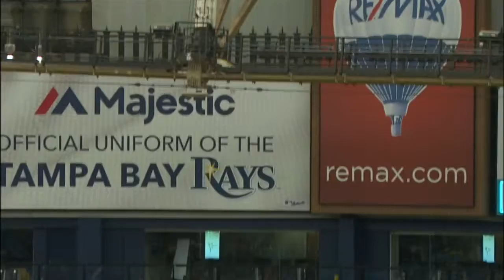7/17/16 Condensed Game: BAL@TB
7/17/16 Condensed Game: BAL@TB